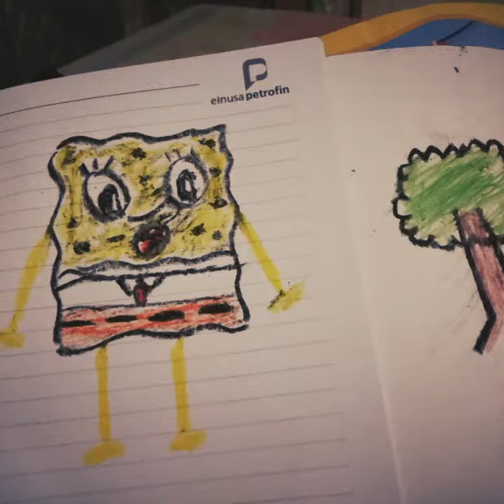My Research Story (Mt. Guntur, Garut, Jawa Barat)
Video ini aku buat dan khusus aku persembahan buat semua orang yang telah membantu berjalannya penelitian aku pas di lapang ^^
Terima kasih banyak untuk keluarga besar Basecamp Umi Tati, keluarga besar Kantor Seksi Wilayah Garut, keluarga besar desa pasawahan, rancabango dan kelurahan pananjung, BKSDA Jabar, Volunteer Gunung Guntur, dan semuanya 🌼💕